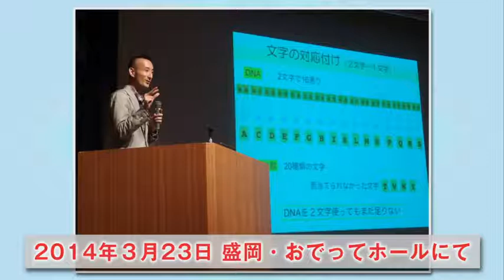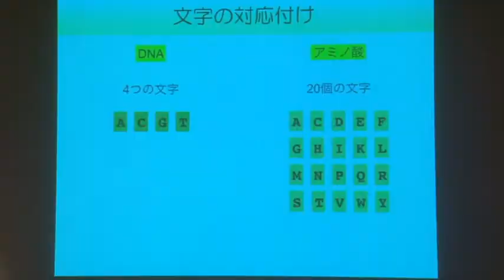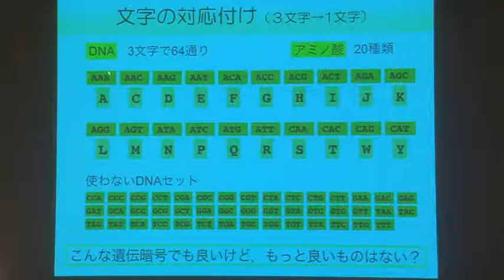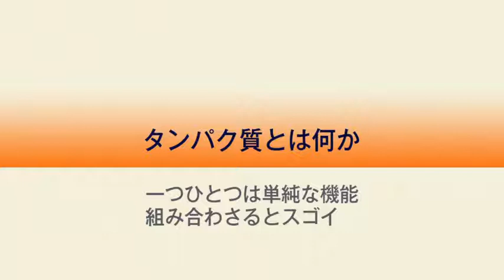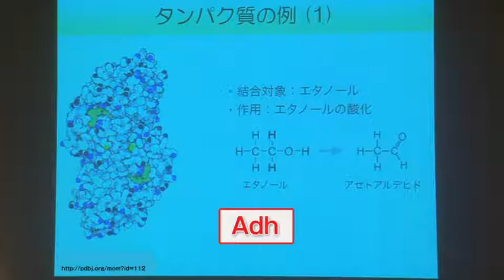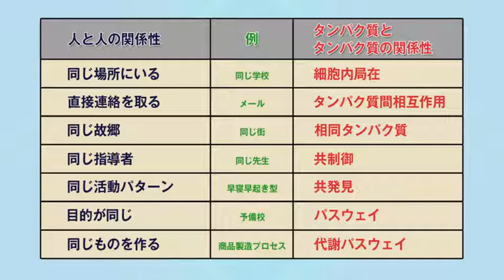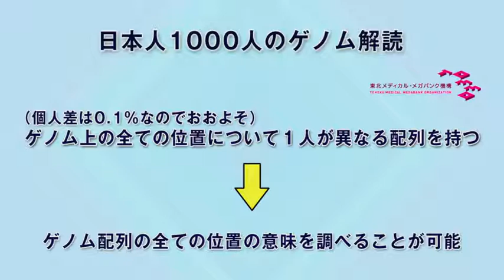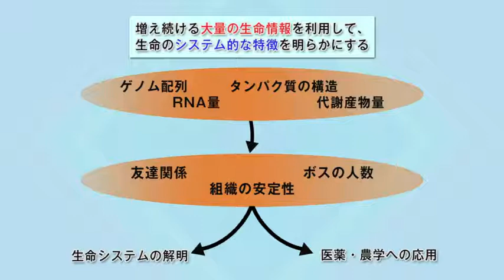WAOサイエンスパーク「ゲノムの国の物語」東北大学・大林武准教授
2014年3月、盛岡市で行われた中学・高校生向け
サイエンス講義の模様をお届けします。
ゲノムや遺伝子とはそもそも何？　から
遺伝暗号のすごさ、ビッグデータと遺伝子の関係まで
盛りだくさんの内容。
最先端科学の一端を垣間見ることができます。